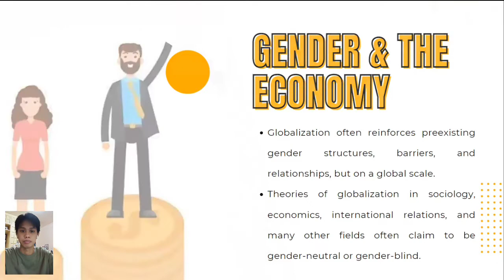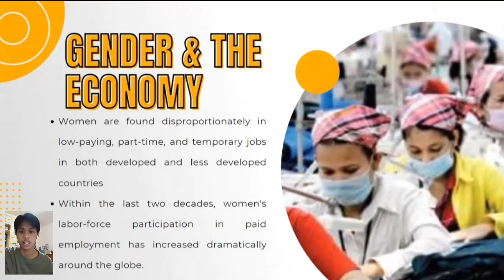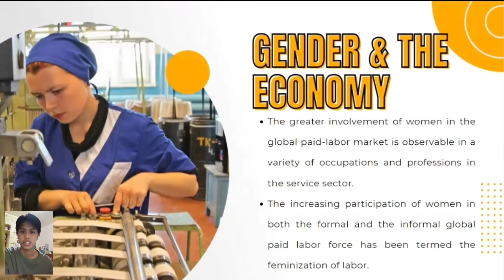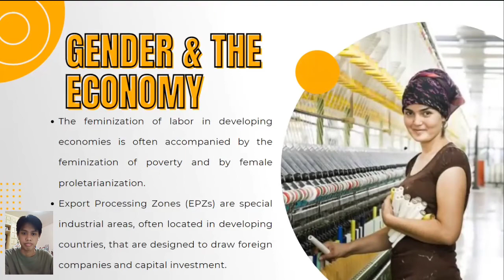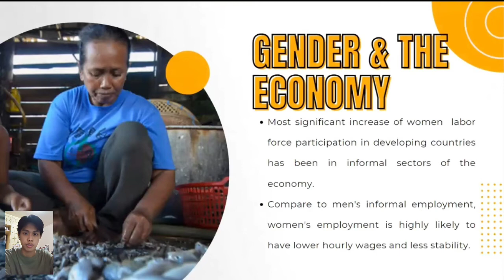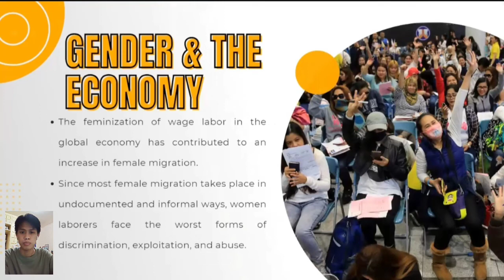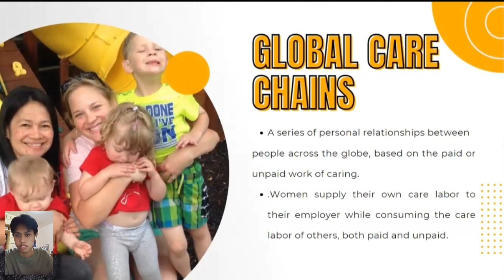5 Gender, Gender and the Economy, Global Care Chains Kobe Brian Salazar